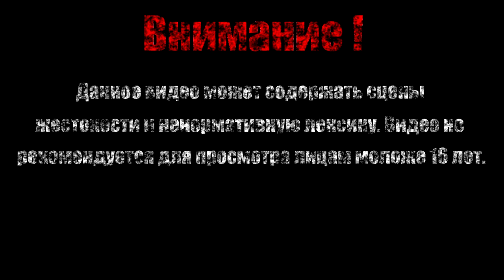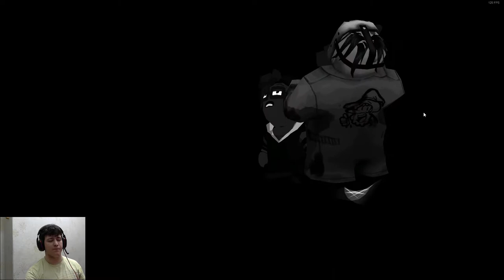Парк развлечений【Friday the 13th: Killer Puzzle】#5